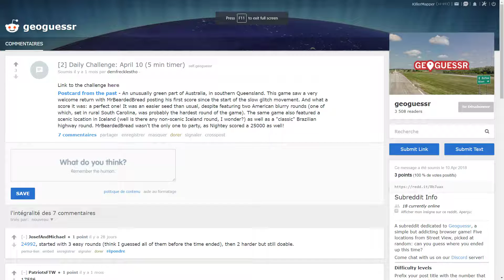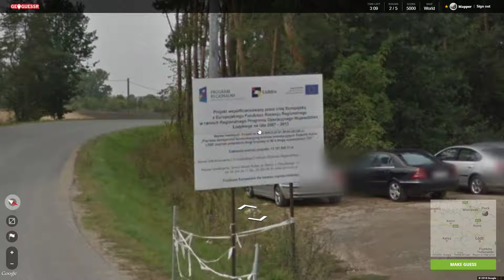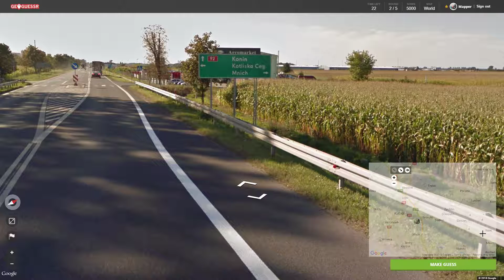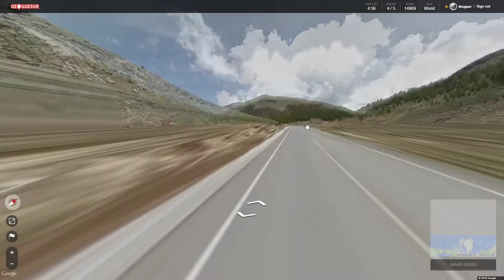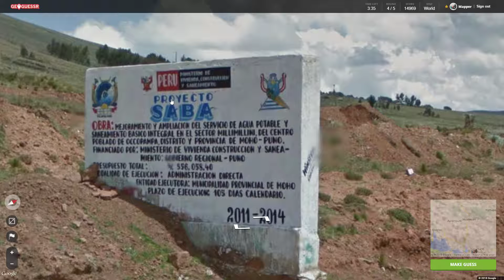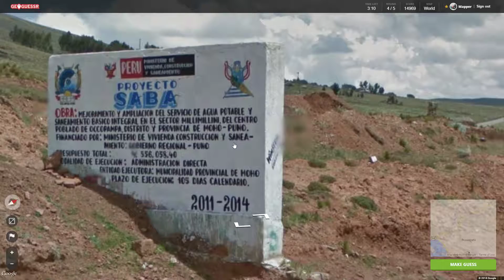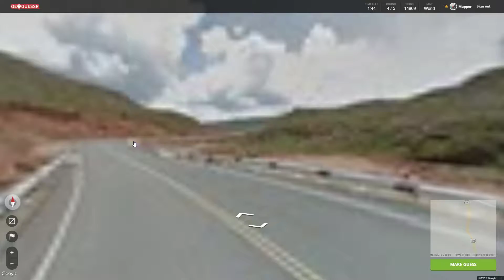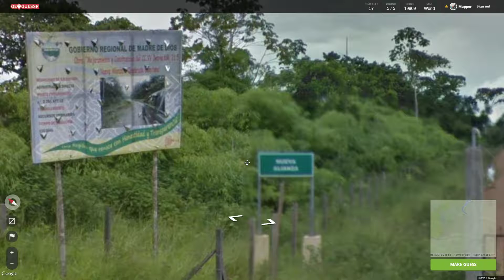Geoguessr w/o Commentary - Daily Challenge: April 10 (5 min timer)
Map: World (official)

This playlist only includes videos without any music or commentary. Just pure gameplay I record while playing random challenges. Sometimes it can show nice games, sometimes it's just boring games.